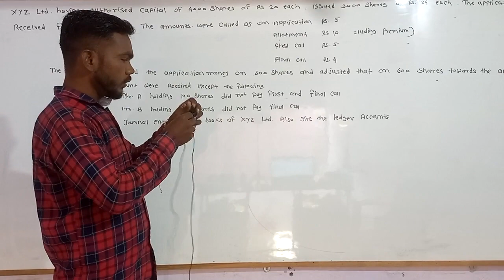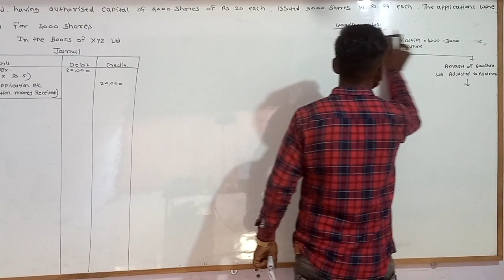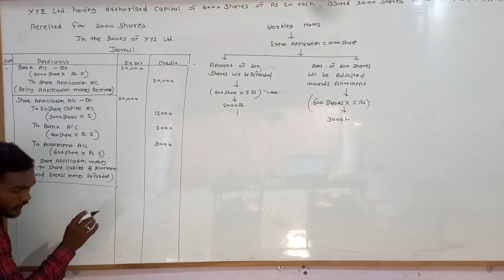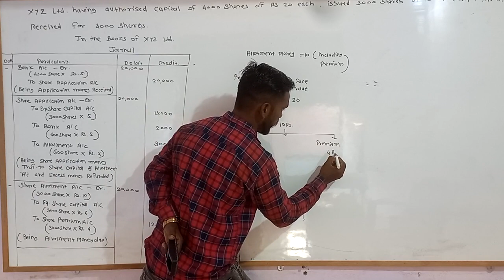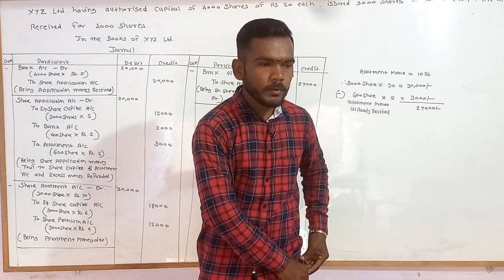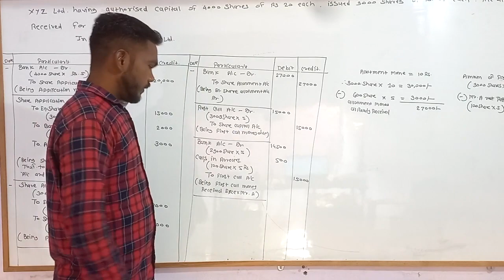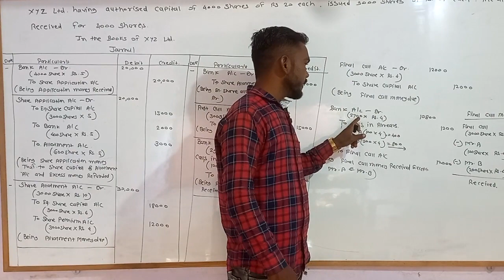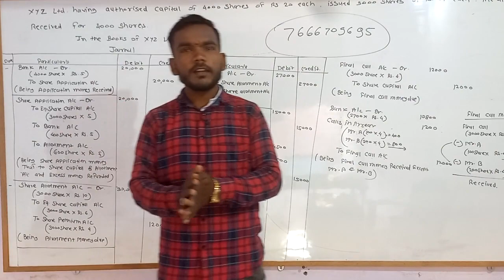B Com Part 2 Issue , Forfeiture And Reissue Of Share Lecture 4